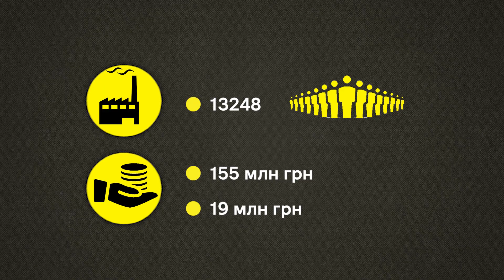Кропивницький готується до опалювального сезону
Чистять котли, ремонтують обладнання, замінюють труби: 23 котельні готують до опалювального сезону у Кропивницькому. Нині готовність – 60%, розповів Суспільному директор комунального підприємства «Теплоенергетик» Олександр Чельник.